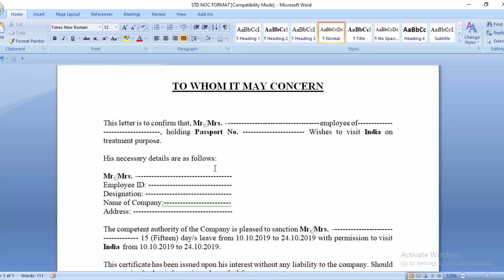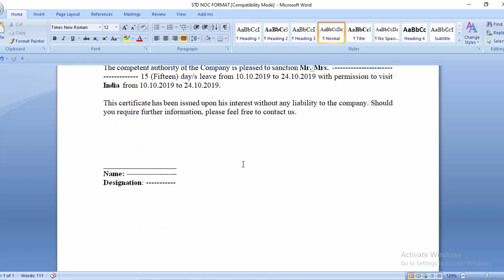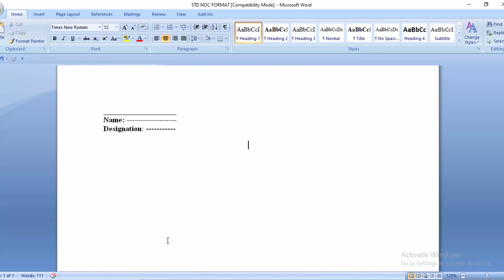বাংলাদেশ-ভারত ইমিগ্রেশনের জন্য এনওসি | NOC for Immigration | Flying Bird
No Objection Certificate (NOC), popularly abbreviated as NOC, is a type of legal certificate issued by any agency, organization, institute or, in certain cases, an individual. It does not object to the covenants of the certificate.

Applying for a visa all by yourself can be a hefty affair. This can particularly be true if you don’t have a first hand experience with applying before.

Even though you have most of the documents you need right away, there are certain documents, such as the No Objection Certificate from employer that needs to be collected from your company or the flight reservation for visa you need to make well before you apply for the visa.